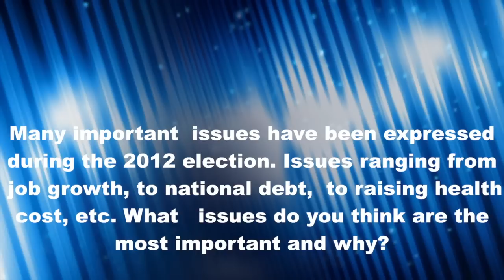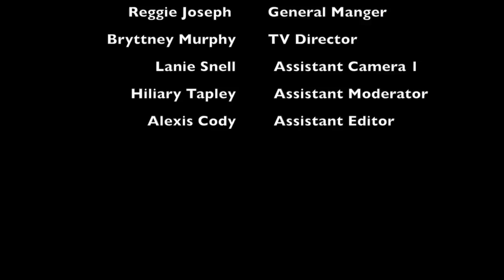KSU Election Discussion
Kennesaw State University Election Discussion